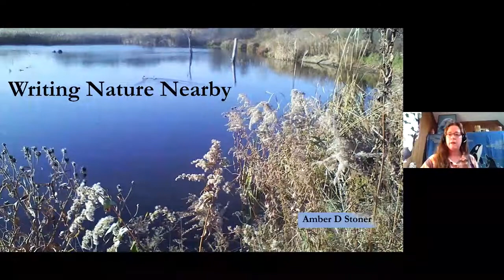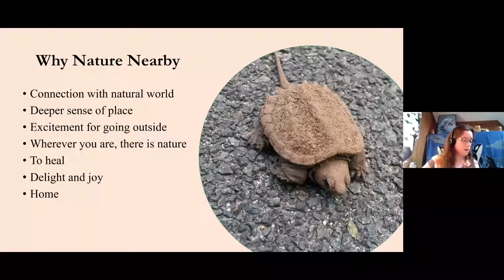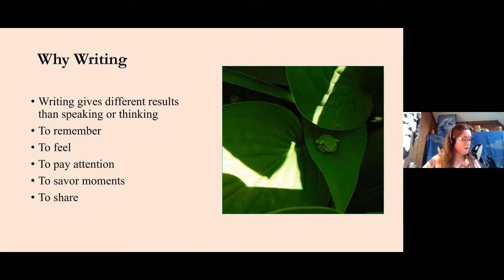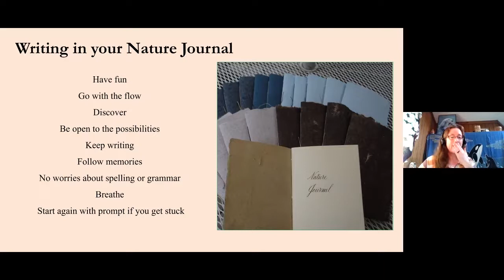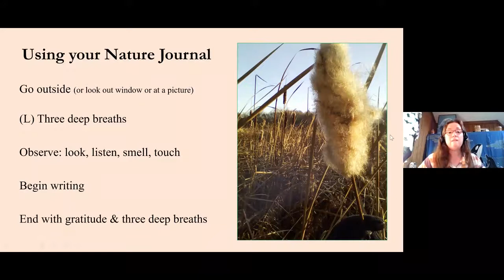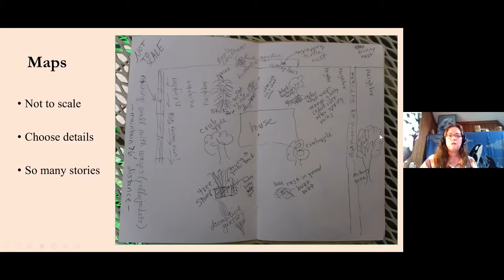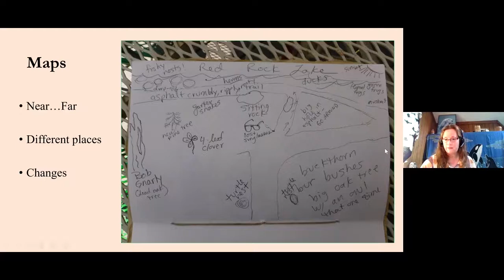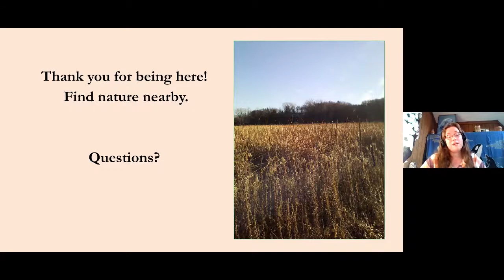Writing Nature Nearby 2020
This is the recorded video for the Writing Nature Nearby webinar on July 21, 2020, presented by Amber Stoner. This webinar was part of the Nine Mile Creek Watershed District's Summer Education Series. Go to ninemilecreek.org for upcoming events and webinars.